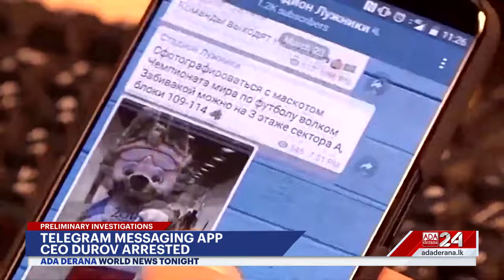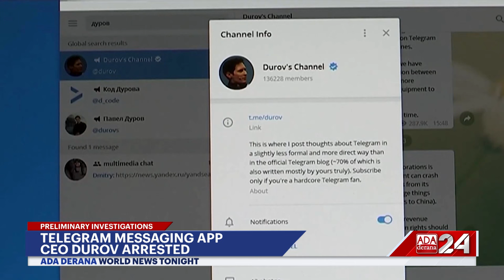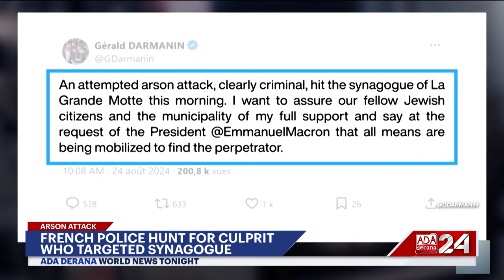World News Tonight | 26th August 2024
➡️Fatal flooding in Bangladesh
➡️Landslides kill dozens in Thailand
➡️Trump and Harris hit the campaign trail